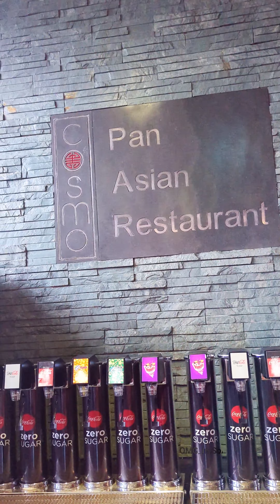Cosmo, Belfast Victoria Square!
Went to Cosmo for lunch at Victoria Square!